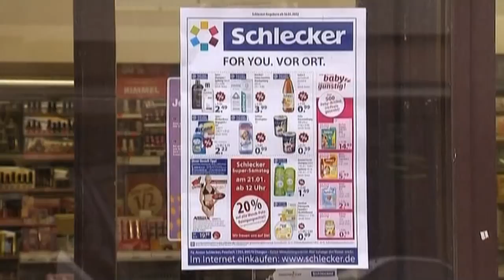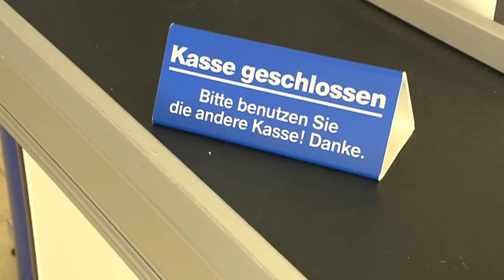Kinder in den Knast: Was den Schlecker-Sprösslingen vor Gericht zum Verhängnis wurde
Der gefallene Drogerie-König Anton Schlecker erhält eine Bewährungsstrafe – seine Kinder Lars und Meike müssen mehrere Jahre ins Gefängnis. Das Gericht erklärt: Die Argumente, die dem Vater halfen, zogen bei den Kindern nicht.